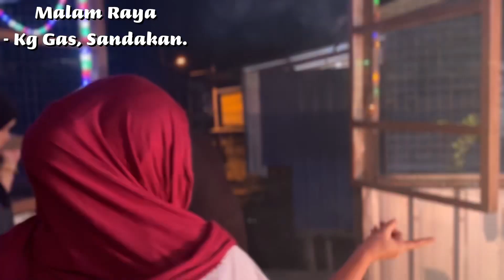Eid Mubarak in Sandakan Vlog